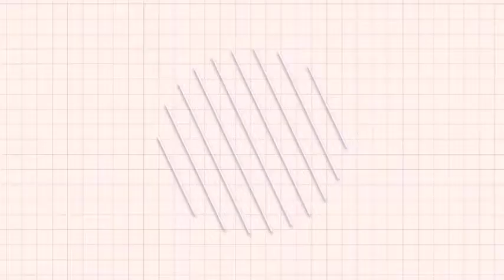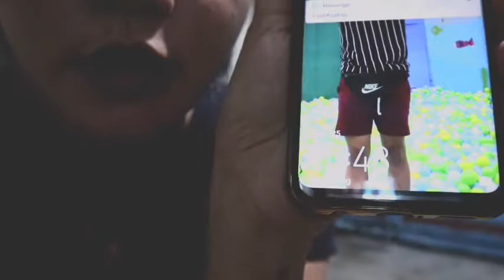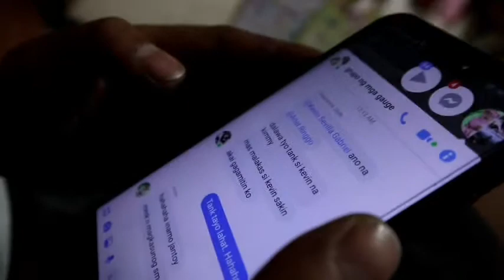DailyVlog | Mythic na sa Mobile Legends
Hello guys. Welcome to our life. This is our daily grind. After work we have our 2nd work. :)

Sa hirap ng buhay ngayon, kailangan magdoble kayod. Hehehe!

App used for editing: Vlog Star